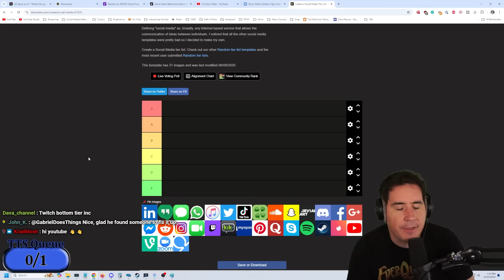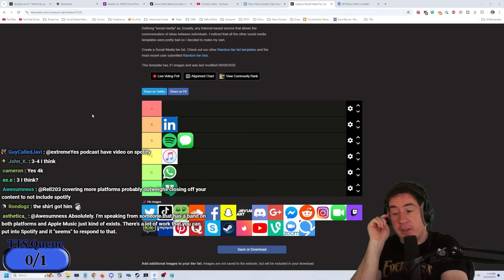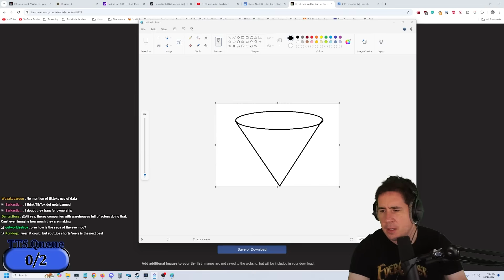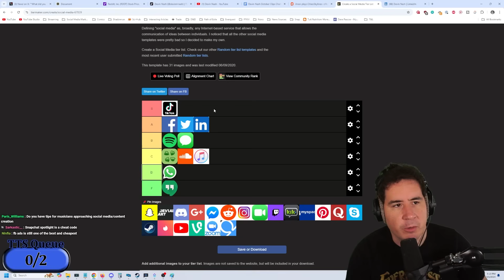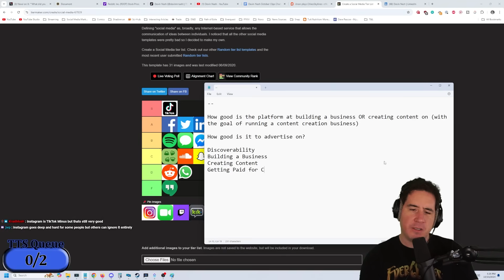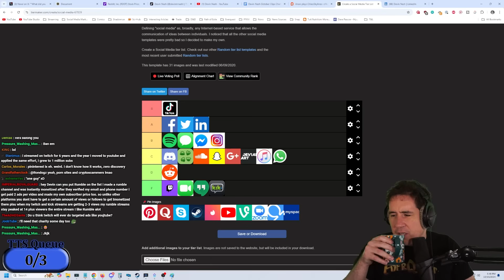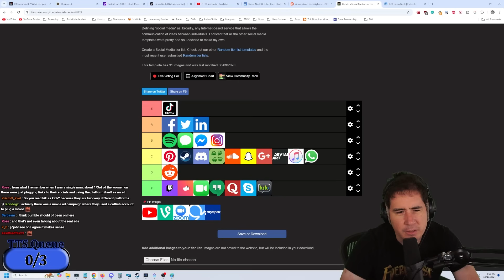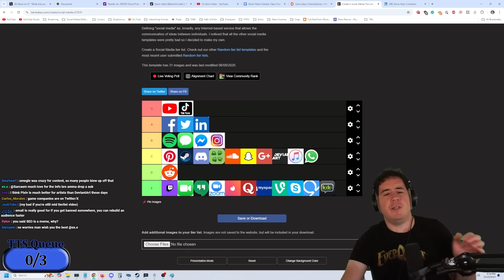I Made the Ultimate Social Media Tier List for Creators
150 more videos for $5. Please support us

I'm Devin Nash, a marketing expert and I decided to make a tier list of social media platforms to help influencers and social media businesses find the best places to grow and engage their audience. If you're looking to maximize your social media impact, this tier list will guide you to the most effective platforms.

Are you a brand? Interested in taking your advertising to the next level? Find out how to work with us

Editor / Videographer: Rondogz
Thumbnail Artist: Kevin